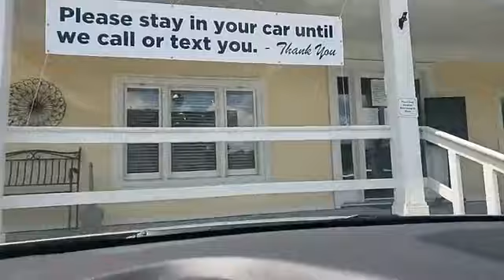Stack your time or Multi task or Hire Someone to HELP